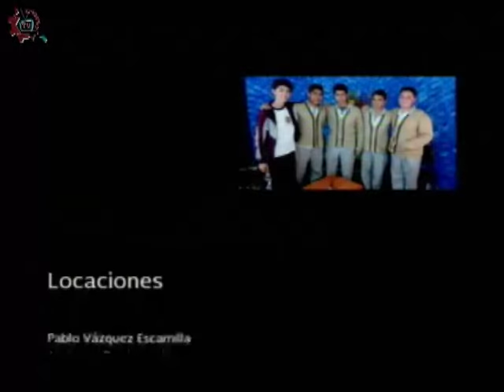20160412-CE1516/Échale un ojo a la cultura/Lectura en atril -EST 6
Échale un ojo a la cultura. Lectura en atril. EST 6. Invitados: Geraldi, Paola, Eduardo, Andrés, Edgar, Virginia, Teresa, Mónica, Alejandro. Conduce: Alberto Abrego.Fecha de emisión: 12 de abril de 2016. Este y otros programas los puedes ver